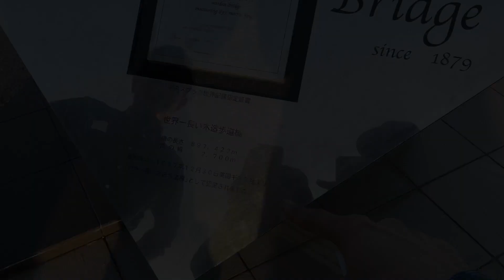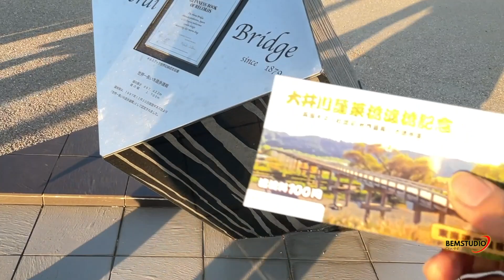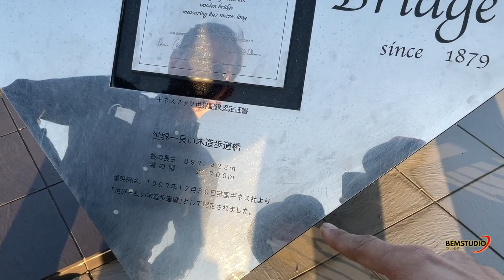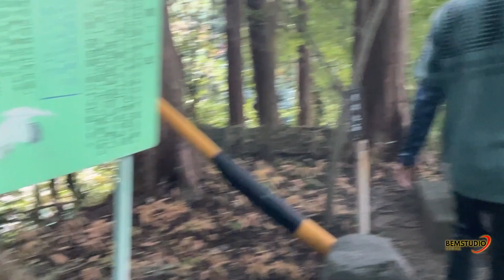Wow! Jembatan Kayu Terpanjang di Dunia Ada di Jepang ! (jalan-jalan momiji bersama sachou dijepang)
Horai Bridge di Shimada, Prefektur Shizuoka, Jepang, merupakan jembatan kayu terpanjang di dunia yang tercatat di Guinness Book of Records. Lokasinya tidak terlalu jauh dari stasiun JR Shimada, hanya membutuhkan waktu sekit.
embatan ini pertama kali dibangun pada tahun 1879 di atas sungai Oi pada awal Periode Meiji. Kayu-kayu di jembatan ini pernah tergerus banjir, hingga dibuat ulang kembali dan digantikan dengan beton. Meski begitu struktur utama jembatan tetap terbuat dari kayu dan tetap bertahan hingga saat ini.
Di zaman edo, sungai Oi adalah salah satu akses utama masyarakat yang menggunakan rute Tokaido (salah satu rute perjalanan yang menghubungkan ibukota Edo dengan Kyoto). Ketika tidak ada jembatan, orang-orang harus menggunakan perahu untuk menyeberangi sungai. Tujuan lain dibangunnya jembatan ini adalah untuk mengembangkan pertanian di wilayah Makinohara Plateau, dataran tinggi yang sekarang dikenal sebagai salah satu daerah penghasil teh hijau terbesar di Jepang.